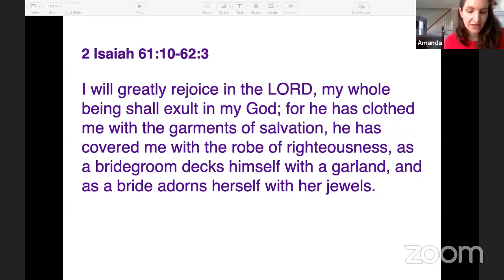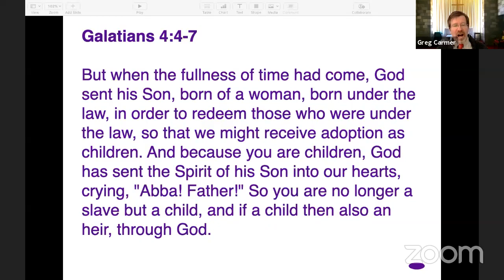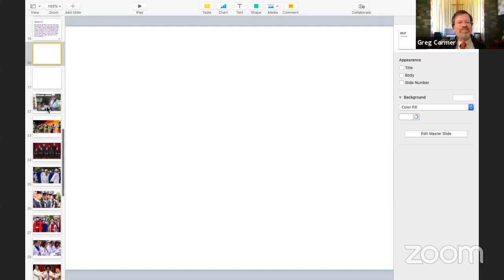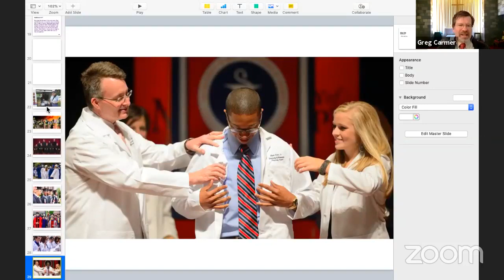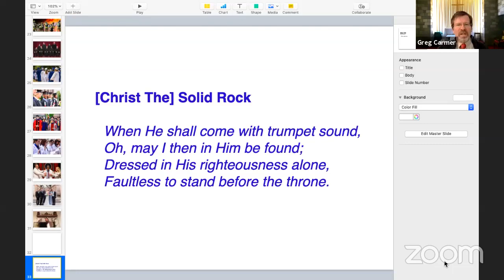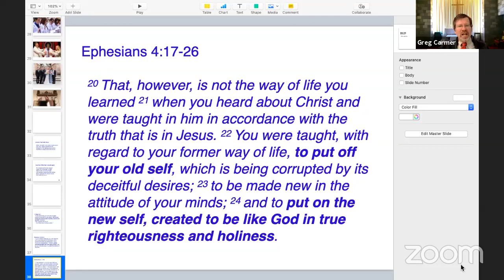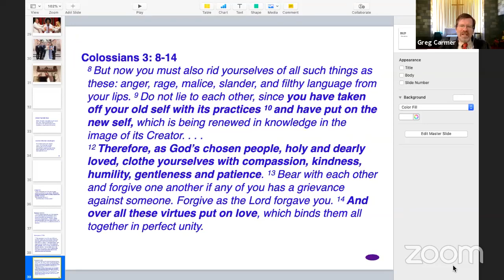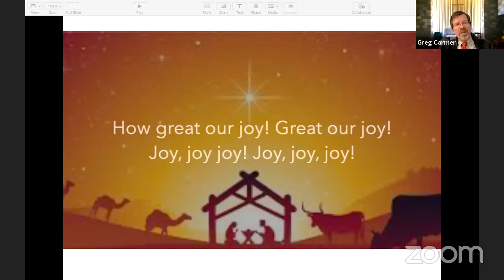20 12 27 Dressed in Righteousness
Church In The Cove, December 27, 2020